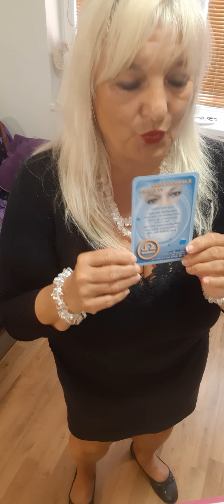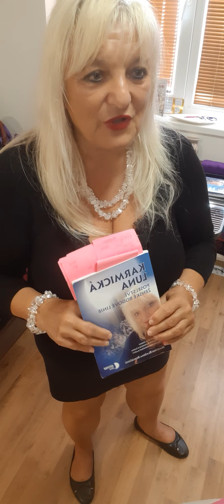8.9.21 1. ČÁST KAŽDÝ DEN SE NĚCO DĚJE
AMETYST-DUCHOVNÍ BOHATSTVÍ V NÁS. LUNA PŘIBÝVÁ. BLÍŽÍ SE KONEC ÚPLŇKOVÉHO ROKU. LUNA VE VAHÁCH .A CO S TÍM? LUNA KONJUNKCE MARS. CO VÁM DNES PŘINESE? .SVÁTEK MARIANA .NUMEROLOGICKÝ ROZBOR JMÉNA. SLAVÍME NAROZENÍ PANNY MARIE. STABAT MATER DOLOROSA. NARODIL SE ANTONÍN DVOŘÁK .SNĚDL 30 KNEDLÍKŮ. NEBYL NA ŽENSKÉ. OPĚT PŘÍBĚH DVOU SESTER. ŠTASTNÁ VOLBA. ANNA ČERMÁKOVÁ. NEBYLA PLNOLETÁ. MUSELI SE BRÁT. TĚHOTENSTVÍ. ONA VYDĚDĚNÁ...TŘELI BÍDU S NOUZÍ. MĚLI 9 DĚTÍ 3 ZEMŘELI. HROZNÁ TRAGEDIE. OTRAVA MLÉKEM. NEŠTOVICE. DVA DNY PO PORODU. ROK 1877 TRAGEDIE V RODINĚ 1891 .NABÍDKA DO AMERIKY,. DVOŘÁK HRÁL MRTVÉHO BROUKA. ZASÁHLA MANŽELKA A RODINNÁ RADA. S DĚTMI POMÁHLALA HRABĚNKA KOUNICKÁ. PO TÉ KDYSI DVOŘÍK TOUŽIL. AMERIKA OBROVSKÝ ÚSPĚCH. NOVOSVĚTSKÁ. CARNEGIE HALL...DVOŘÁK BYL 3 KRÁT U ODVODU,. MILOVAL LOKOMOTIVY. A ŘEKL. ŽE JEN KUŘÁCI MOHOU KOMPONOVAT. AHOJ VŠEMA A SERIÁL KAŽDÝ DEN SE NĚCO DĚJE ZASE V PONDĚLÍ. AHOOOOOJ